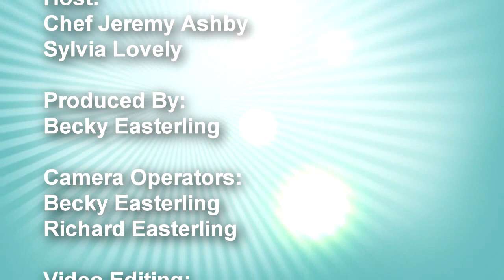School Days - KET Episode 205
Chef Jeremy and Sylvia visit an after school program at William Wells Brown Elementary School and teach the kids how to make healthy hot pockets.